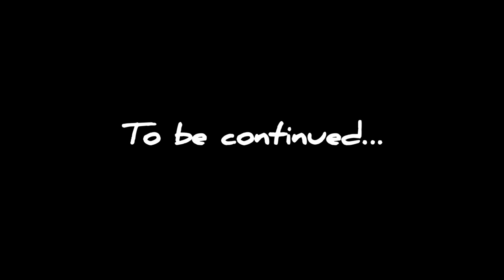VLOG61 | وصلت رفقة حماري 🦓إلى أغنى قرية بالمغرب ، ايت الفرسي🇲🇦😍